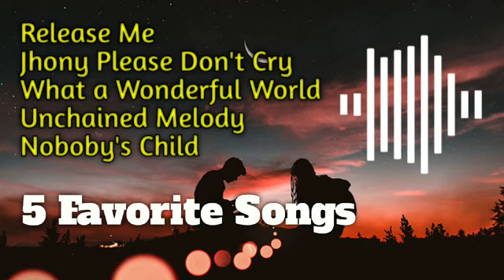Tembang Oldiest Kesukaan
Oldiest banget